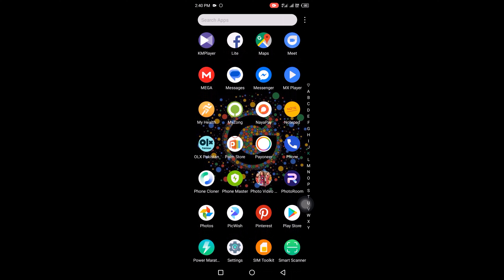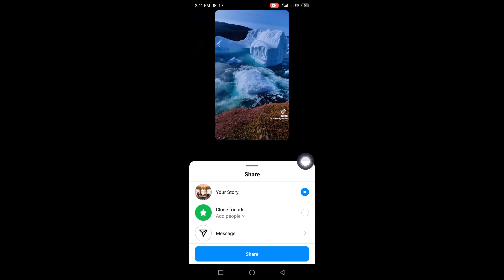How to Share Tiktok Video on Instagram Story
In this video, I will show you how to share tiktok video on instagram story.